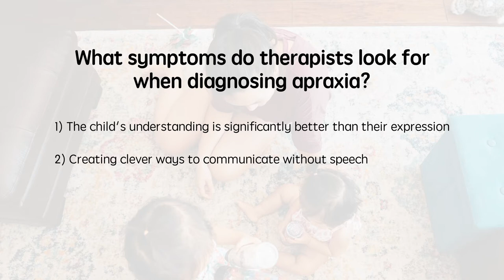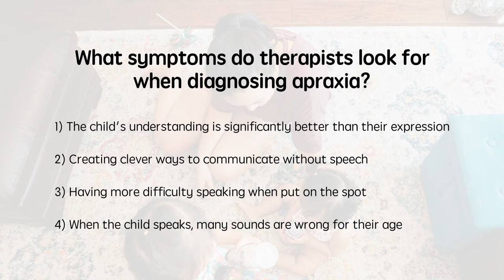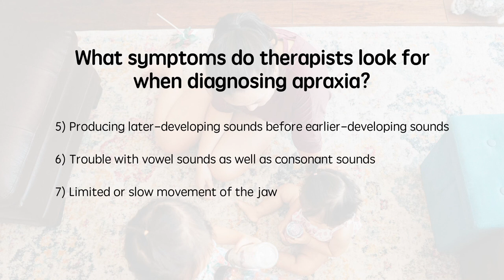Early sign of Childhood Apraxia of Speech [What speech therapists look for & how it's diagnosed]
Childhood apraxia of speech is diagnosed by pediatric speech language pathologist (aka speech therapists). In this video we will talk about the early signs of childhood apraxia of speech that speech therapists are looking for. Plus we'll cover when apraxia is usually diagnosed.

0:05    Who diagnoses apraxia of speech?
0:20    When are children diagnosed with apraxia of speech?
0:50    How is childhood apraxia of speech diagnosed?
1:10    Early signs of childhood apraxia of speech

Summer of Speech ☀️💬Tune In!

PART 4 - MOTOR SPEECH
August 15 — Learn about motor speech development and childhood apraxia of speech
August 22 — Investigate your child’s motor speech skills
August 29 — At home practice with motor speech skills and the importance of getting professional support

September 5 — Summer of Speech Review!

TODDLER TALK PROGRAMS
💬 The Toddler Talk Program - Practical & effective strategies for growing language at home, created by speech therapists and moms - ⭐️ FREE ⭐️

FIND AN SPEECH THERAPIST NEAR YOU
🔎 Find a speech therapist in your community who can support you and your toddler - learn how

WHO AM I:
I'm Stephanie, a speech language pathologist in San Diego, California. I earned my Master’s Degree from Columbia University in New York City. I make videos about strategies and activities you can use at home to grow your toddler’s language skills. I also share ideas and tips on my Instagram Plus I write a weekly email newsletter that contains some quick ideas for practicing speech at home + links to other resources I like

GET IN TOUCH:
If you’d like to talk, I’d love to hear from you. Leave a comment on this video to get the quickest response. I try my best to reply to things as quickly as possible, but there sadly aren't enough hours in the day to respond to everyone 😭